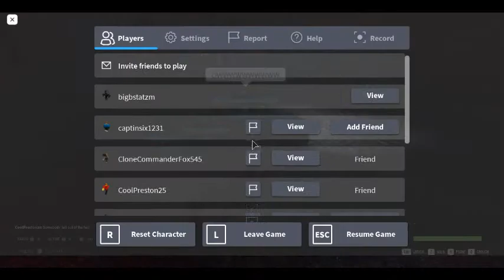blackhawk rescue mission 5: operation dino storm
we did an operation named operation dino storm we did an awesome job with this everyone did an amazing job with this if you want to be included in this join my discord server link in the description below. and shout out to supercoolactual he couldn't be here but i told him he could get a shout out